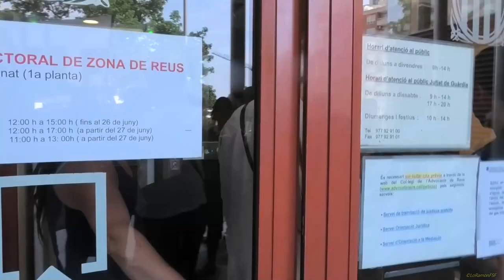DEFENSAR EL SIURANA NO HAURIA DE SER DELICTE. Als Jutjats de Reus, per defensar activistes. 30062023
Judici a dos activistes que l'any 2017 van impedir el desviament del riu Siurana cap al pantà de Riudecanyes
Van retornar l'aigua al riu, i els acusen de robar. El delicte hauria de ser deixar el RiuSiurana sec!
Es parla molt de la sequera. Però el @riusiuranaviu fa anys que baixa sec degut a la dubtosa gestió de la Comunitat de Regants del @pantariudcanyes
Ara els porten a judici per reclamar que l'aigua baixi pel riu.
Més de cent persones hem acompanyat a l'Anaïs i l'Andreu. No pot ser que defensar la nostra aigua i el nostre ecosistema sigui un delicte.
És per això que ens vàrem trobar el 30 de juny, a les 10:30h, als Jutjats de Reus, per defensar les activistes que lluiten pel Riu Siurana.

Els Jutjats han comunicat que el judici s'aplaça fins el 23 de novembre. Hi serem!

‼Serà el primer precedent de criminalització d'accions pacífiques per la defensa del territori Català‼